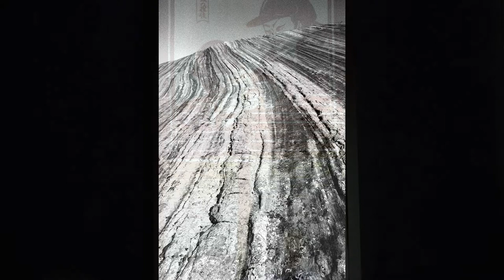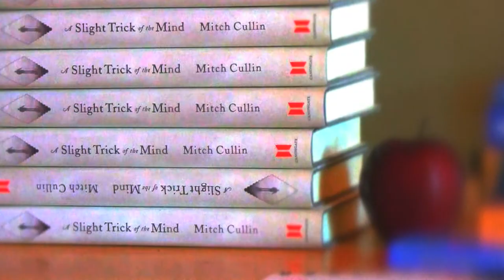Mitch Cullin on memory, A Slight Trick of the Mind, & photography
Mitch Cullin talks about how his interest in memory played a part in the writing of his Sherlock Holmes' novel A SLIGHT TRICK OF THE MIND, and how that same theme relates to his other passion of photography. A SLIGHT TRICK OF THE MIND on sale now

Directed & edited by Peter I. Chang